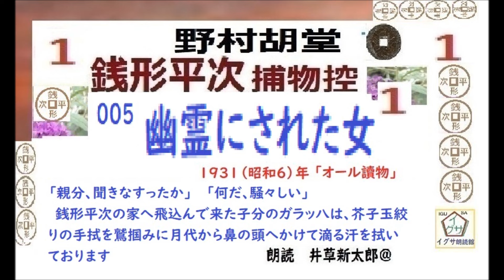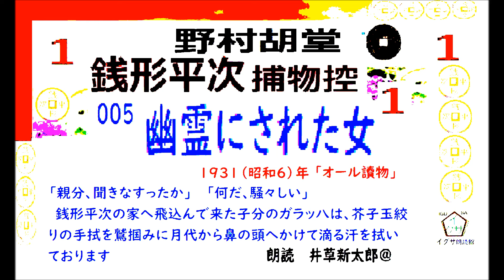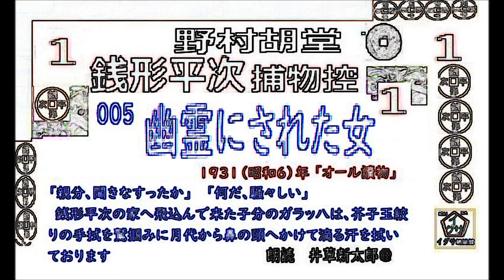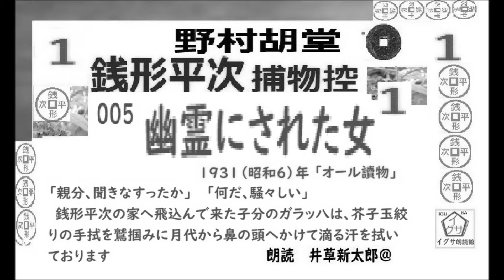新参！短篇,005 「幽霊にされた女,」１, 銭形平次捕物控,より, 青空文庫,収録, 朗読,by,D.J.イグサ,井草新太郎,